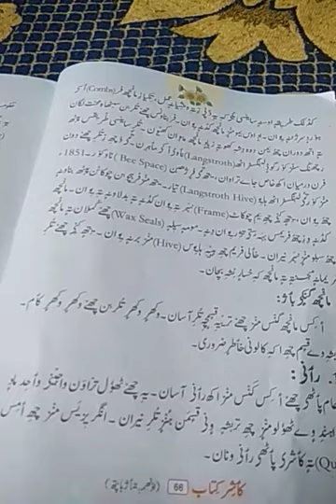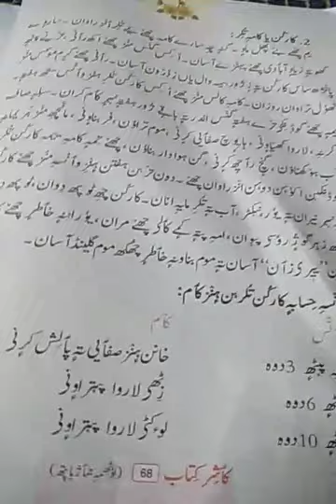class 8th kashmiri topic Manch tuller